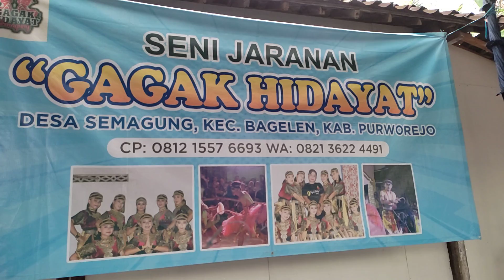Jaranan Gagak Hidayat Semagung Live Cangkrep Lor || Jathilan Putri Srikandi Indonesia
Full Durasi ‼️ Gagak Hidayat Terbaru Live Cangkrep Lor 30 September 2022 📌 Jathilan Putri Ndadi

Seni Jaranan Gagak Hidayat Semagung Wetan Live Cangkrep Lor 30 September 2022
singer: Dimas Jony
Tyas
Ndanik Sanjaya

Pengiring:
Crew Bintang Bedigas Laras Musik

Soundsystem: Jun DKK
Astya Audio Soundsystem

Mohon maaf jika ada Penulisan Judul, Nama Group dll. 🙏

Silahkan kirim Masukan Kritik dan Saran di Kolom Komentar. Terimakasih